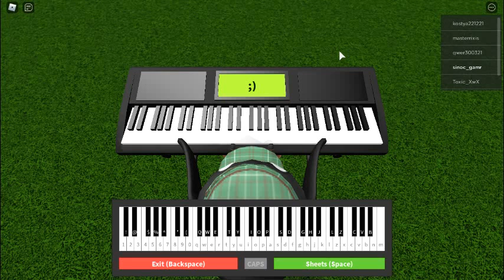Shooting Stars (ROBLOX PIANO)